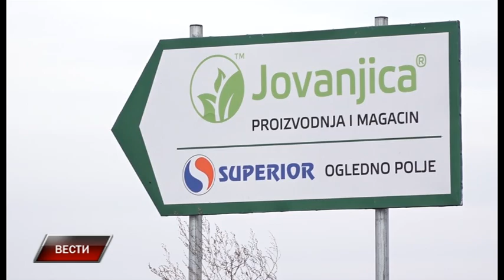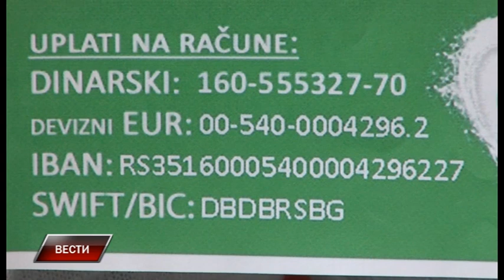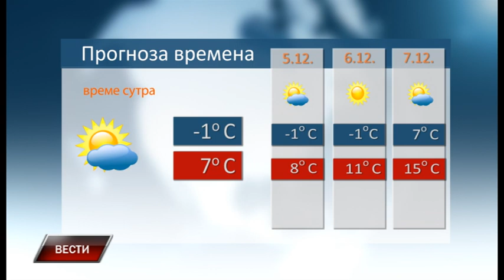Vesti 3 12 2019